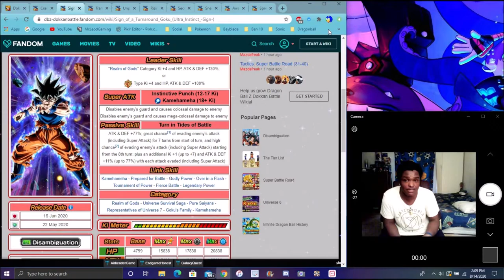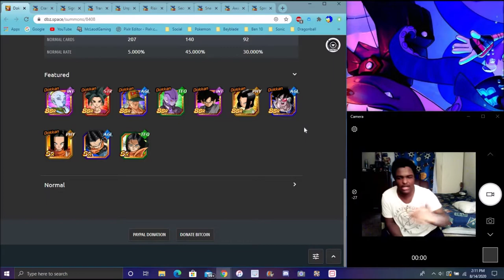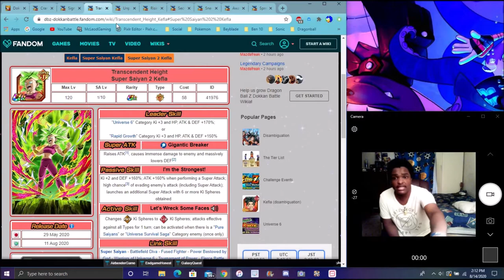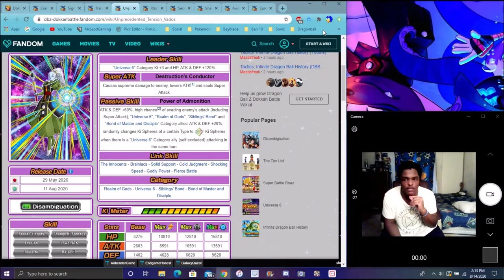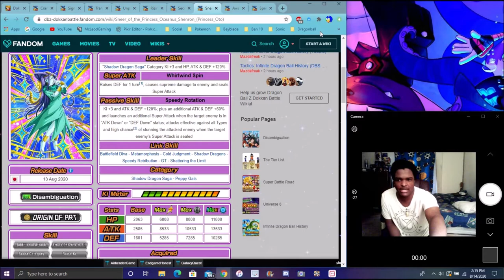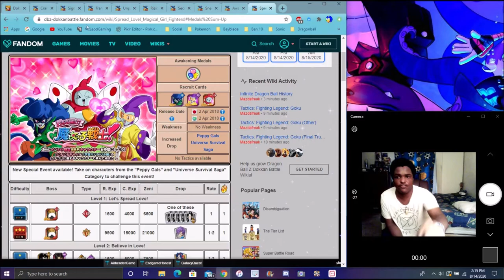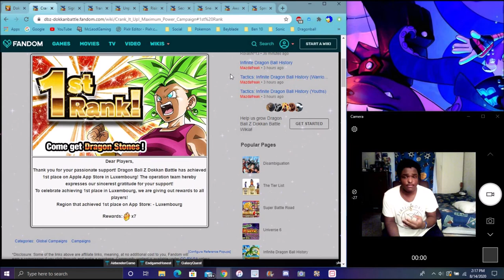HOLY CRAP JP DIDN'T GET THIS BECAUSE OF UI GOKU GLOBAL HITTING 1ST FOR STR KEFLA DBZ Dokkan Battle